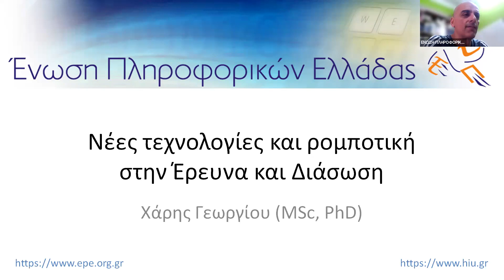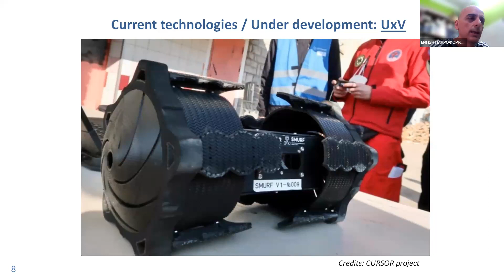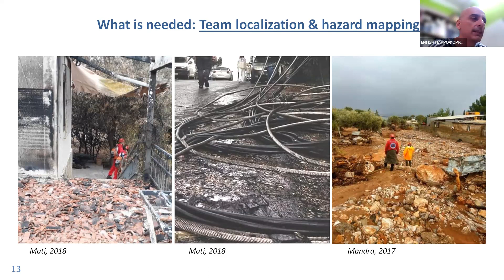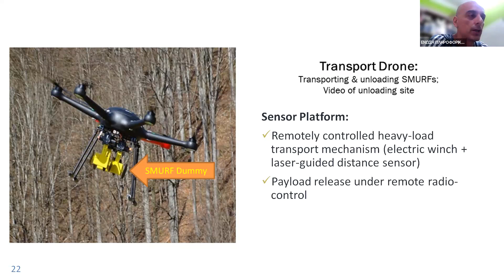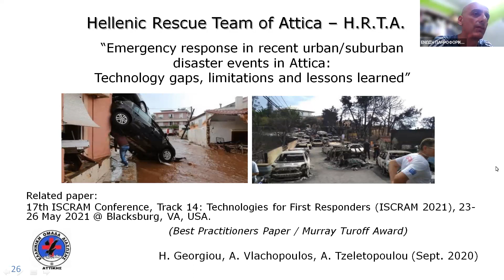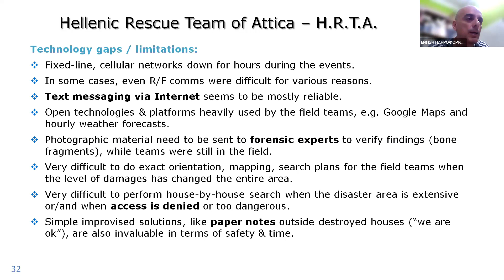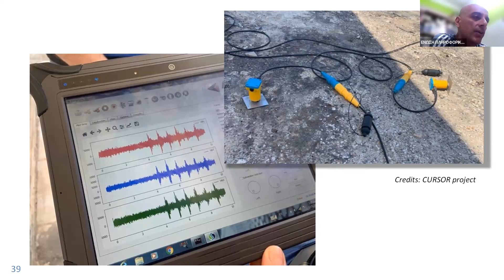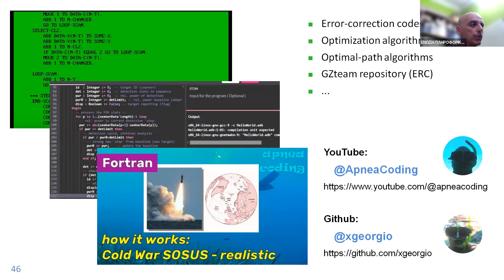«Νέες τεχνολογίες και ρομποτική στην Έρευνα και Διάσωση»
Περιεχόμενα: Επιχειρήσεις Έρευνας και Διάσωσης σε αστικό περιβάλλον / προβλήματα και τεχνολογικά «κενά» / Άξονας 1: τεχνολογίες για την ασφάλεια του διασώστη / Άξονας 2: τεχνολογίες εντοπισμού θυμάτων / Άξονας 3: τεχνολογίες τηλεπικοινωνιών και συντονισμού / «έξυπνες» ρομποτικές τεχνολογίες για έρευνα σε ερείπια / Μελέτη περιπτώσεων από ερευνητικά προγράμματα EU Horizon 2020.

Επίπεδο γνώσεων (από): Οποιοδήποτε

Προαπαιτούμενα: Κανένα